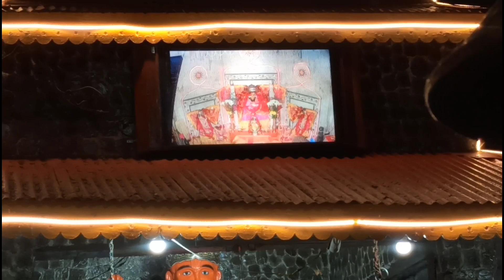आज Saturday को Nainital || भीड़ कितनी || 29 April 2023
आज Saturday को  Nainital
 भीड़ कितनी